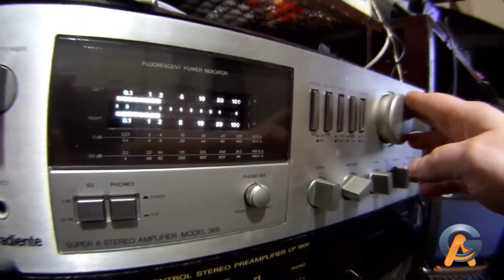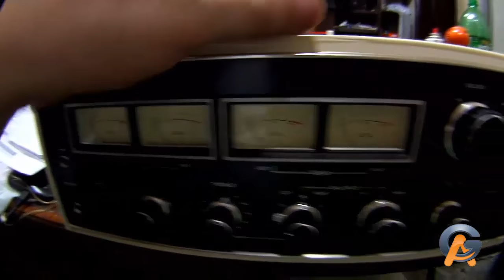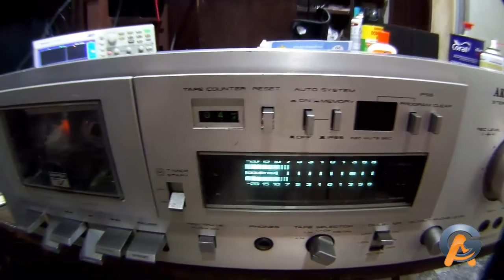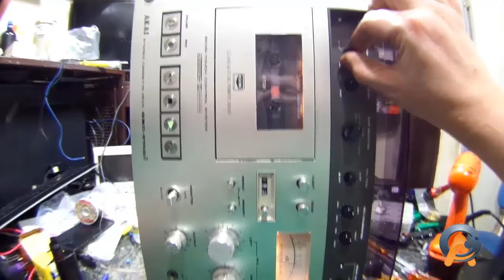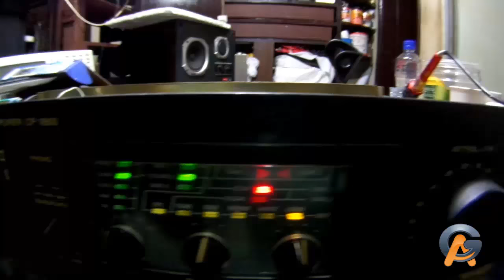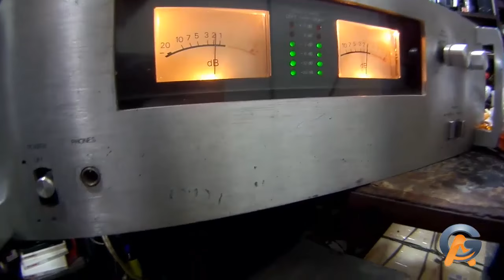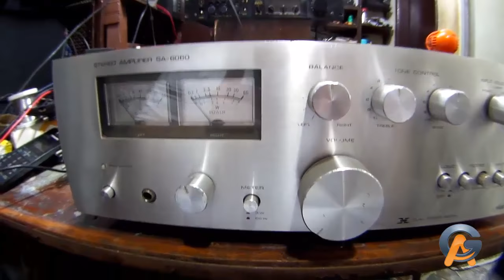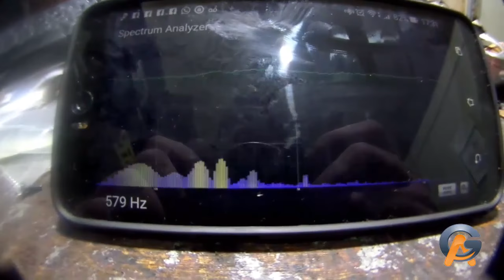Potencia's recebidos e entregues neste ano e pro próximo 2017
não estão todos, mas deixo registrado neste pequeno vídeo

AG Informatica Eletronica "Do som vintage ao profissional"
Estamos localizado no Rio de Janeiro
Bairro do curicica / Barra da Tijuca